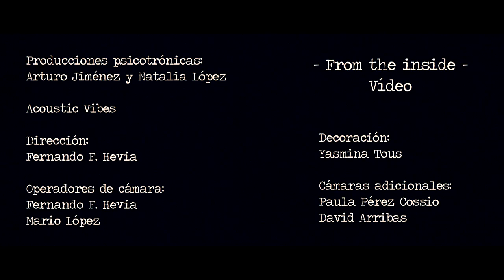BLUESKANK - Coexist (Official Video)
First single from "The Wiser, the Better: From the Inside"
(Live EP, Producciones Psicotrónicas 2013)

Primer single de "The Wiser, The Better: From The Inside"
(EP, grabación en directo, Producciones Psicotrónicas 2013)

Video: Fernando Fernández Hevia